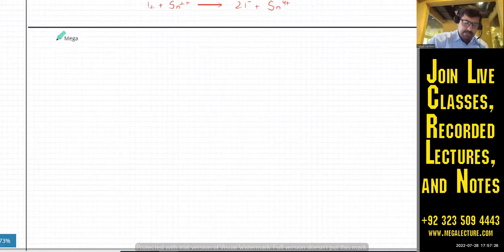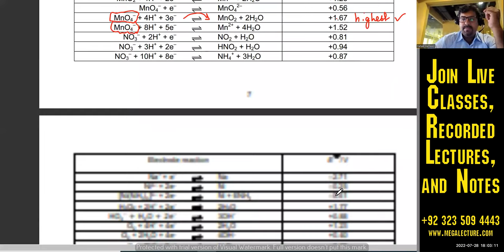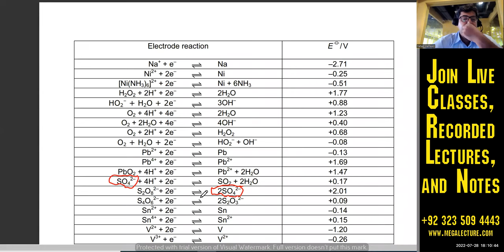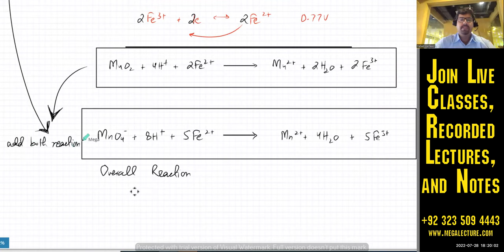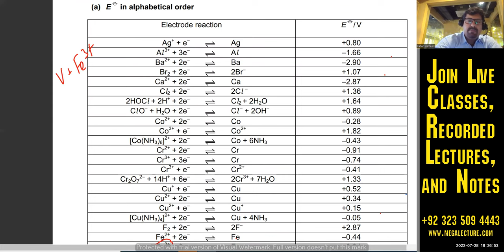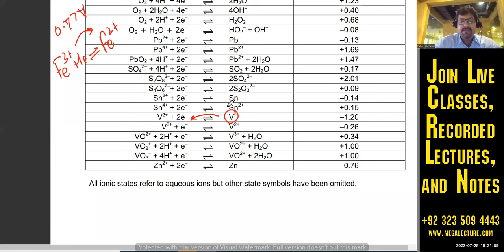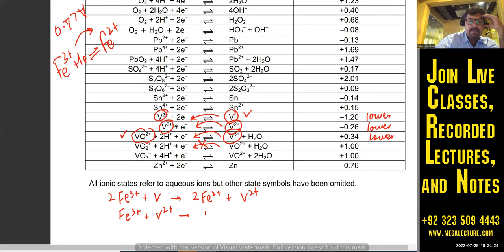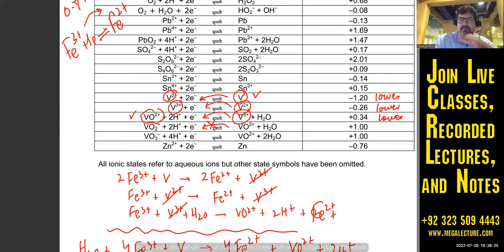Electrochemistry Part 9 | Constructing Redox Reactions. Chain Reactions, Difficult Equations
Electrochemistry Part 9 | Learning how to construct Redox Reactions using Electrode Potentials

In this lecture, we will learn how to construct a balanced redox reaction using electrode potential values from the chemistry 9701 databooklet. Step 1 is that we identify are reactants, step 2 is that we identify all electrode reactions that involve are reactants whether they are getting oxidized or reduced, step 3 is that we choose the higher potential electrode reaction for reduction and the lower potential electrode reaction for oxidation. once we have identified the reduction and oxidation equation, we finally balance the electrons lost and gained and then add the two reactions up to find the overall reaction.

Book a FREE demo class for Oct Nov 2022 session through the